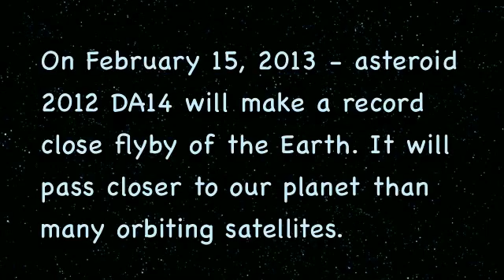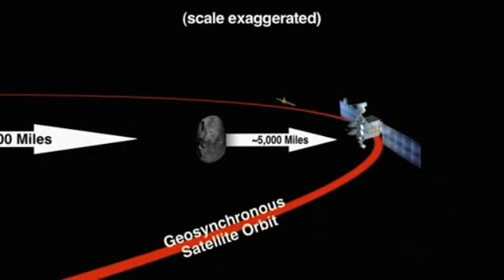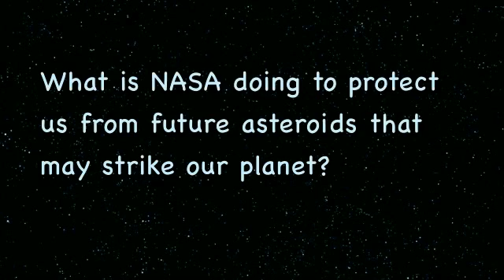Asteroid 2012 DA14 Earth Flyby - The Basic Facts | February 15, 2013 | NASA Space Science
- basic questions about the February 15, 2013 flyby of asteroid 2012 DA14. Please rate and comment, thanks!
Video Footage Credits: NASA Goddard Space Flight Center